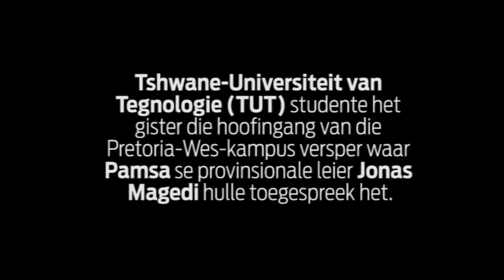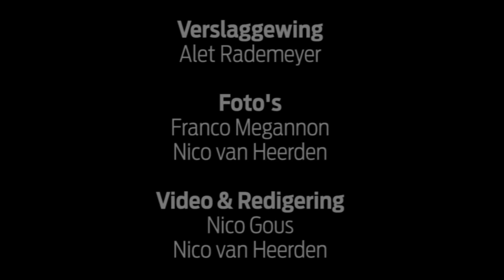Brandende wiele, vurige siele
Tshwane-Universiteit van Tegnologie (TUT) studente het gister die hoofingang van die Pretoria-Wes-kampus versper waar Pamsa se provinsionale leier Jonas Magedi hulle toegespreek het.